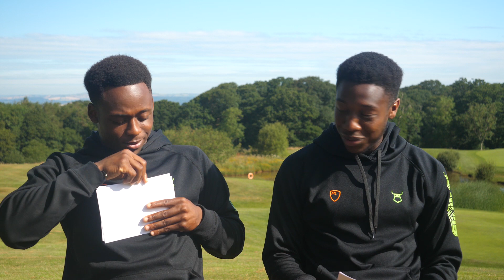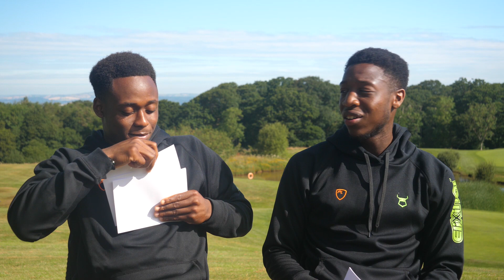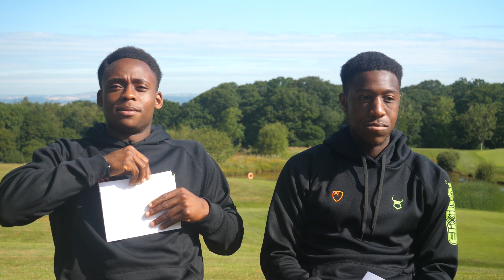ROOMMATES | Dokes vs Ebou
Udoka Godwin-Malife and Ebou Adams take each other on to find out who knows more about their roommate.

How many international appearances does Ebou have and what is one thing Dokes would take on a desert island?

ABOUT US

We’re at the forefront of something new at Forest Green Rovers.

We’re bringing together football and environmental consciousness in a way no other football club in the world is doing right now. And it’s working.

FIFA recently described us as the greenest football club in the world. We’re the first and only vegan football club in the world. And we’re the only club on the planet to have Eco-Management and Audit Scheme (EMAS) accreditation, the gold standard of environmental management. This allows us to measure our impact on the environment and target the reduction of our carbon emissions.

We see a great opportunity to create a truly sustainable football club – somewhere we can demonstrate sustainable thinking and technology to a new and passionate audience.